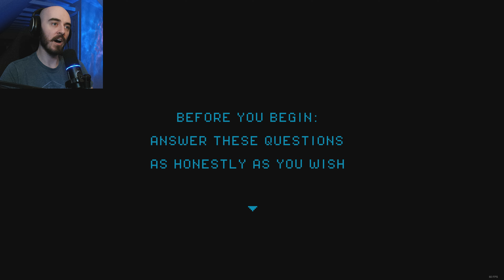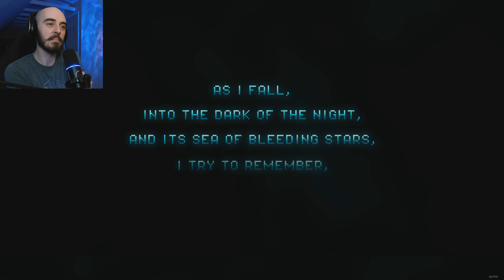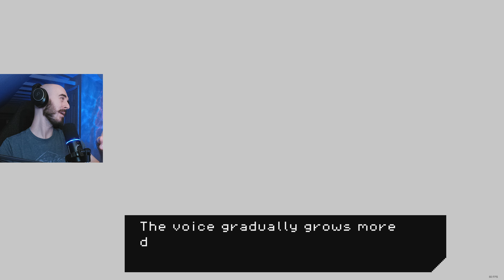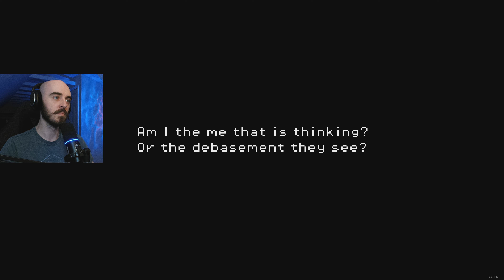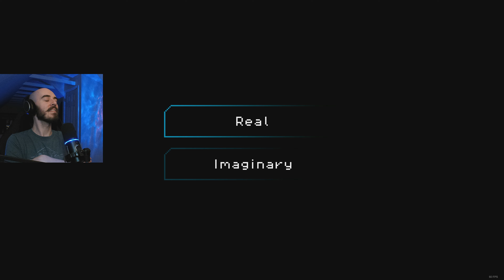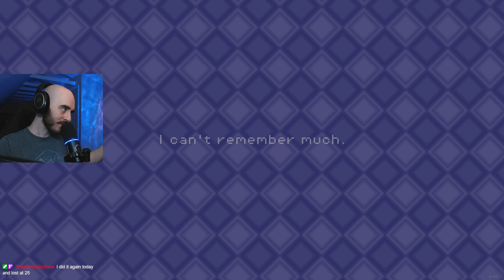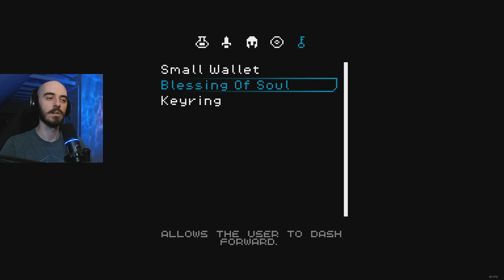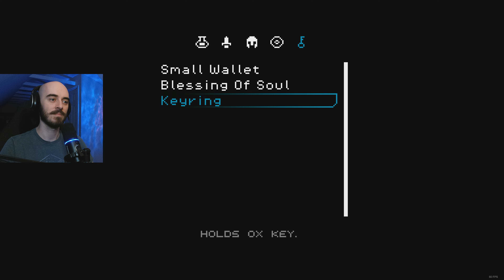Faye Falling Playthrough (P1) | 4K60 - Livestream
NOTE: Key was supplied by the developer/publisher through "keymailer.co" for free.

Faye Falling seems really cool! A great looking solo-developed JRPG title with turn-based combat, and some fun twists. I sadly get stuck during this session, so I'll need to look into it a bit more. I do want to tackle more of this though!

Best of luck to Jack Astral with this one. Seems really passionate about the project. I hope more people take notice soon.